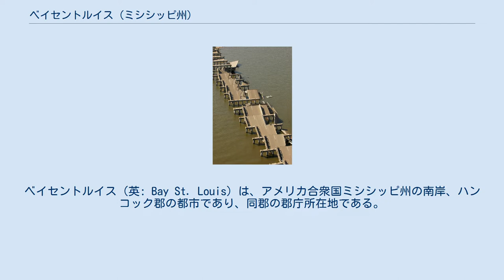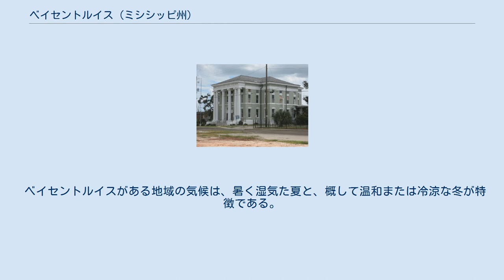ベイセントルイス (ミシシッピ州)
ハンコック郡_(ミシシッピ州)
ベイセントルイス（英: Bay St. Louis）は、アメリカ合衆国ミシシッピ州の南岸、ハンコック郡の都市であり、同郡の郡庁所在地である。
ガルフポート・ビロクシ大都市圏に属している。
2010年国勢調査での人口は9,260 人だった。
2005年8月のハリケーン・カトリーナの被害を受けて人口が減少したが、現在は回復しつつある。
 ベイセントルイスにあるハンコック郡庁舎 ベイセントルイス市は 北緯30度18分53秒 西経89度20分39秒 / 北緯30.31472度 西経89.34417度 / 30.31472; -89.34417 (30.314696, −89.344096)に位置している。
セントルイス湾岸にあり、その先、南はミシシッピ・サウンドである。
 アメリカ合衆国国勢調査局に拠れば、市域全面積は16.9平方マイル (44 km2)であり、このうち陸地6.1平方マイル (16 km2)、水域は10.7平方マイル (28 km2)で水域率は63.31%である。
 ミシシッピ州のメキシコ湾岸、ベイセントルイスは中央やや左（西）、パスクリスチャンとウェイブランドの間 以下は2000年の国勢調査による人口統計データである。
 ベイセントルイス市の公共教育は、ベイセントルイス・ウェイブランド教育学区が管轄している。
この学区内にはベイ高校がある。
セントスタニスラウス・カレッジ予備校は7年生から12年生までの男子入寮型全日制学校である。
アワーレディ・アカデミーは7年生から12年生までの女子全日制学校である。
この2校はカトリック・カリキュラムと同じ教室を使っている。
 1969年8月17日、ハリケーン・カミーユがルイジアナ州の先端に上陸し、その後にベイセントルイスを襲った。
 ハリケーン・カトリーナで落下したベイブリッジ（アメリカ国道90号線） 2005年8月29日午前10時（中部時間）、ハリケーン・カトリーナがベイセントルイス近く、パール川河口で上陸し、高潮は28フィート(8.5 m) になった。
午前9時15分の満潮時に接近しており、それだけで2.3フィート (70 cm) 高かったので、高潮は30フィート (9.1 m) 以上になった。
 アメリカ地質調査所の地形図では、市の西端にあるアメリカ国道90号線（オールド・スパニッシュ・トレイル）に沿った尾根を走る等高線は25フィート (7.6 m) である。
ハリケーン・カトリーナの高潮による浸水がなかったのは主にこの地域である。
 ハリケーン・カトリーナによってミシシッピ州の図書館40か所以上が損害を受けた。
ベイセントルイス公共図書館は厳しい浸水被害を受けた。
この図書館は2005年10月12日に再開された。
 アメリカ国道90号線のベイセントルイス橋も大きな損傷を受けた。
橋脚の間の多くの桁が西側で水中に落ちた。
これは新しいベイセントルイス橋で置き換えられ、その新橋はアメリカの交通賞を受賞した。
この橋には歩道橋もあり、地元芸術家の作品を展示するアートウォークとなっている。
 ベイセントルイスの地下にあったユーティリティ施設は、連邦政府の予算で全的なオーバーホールと取り換えになった。
 ベイセントルイスがある地域の気候は、暑く湿気た夏と、概して温和または冷涼な冬が特徴である。
ケッペンの気候区分では温暖湿潤気候、略号は "Cfa" である。